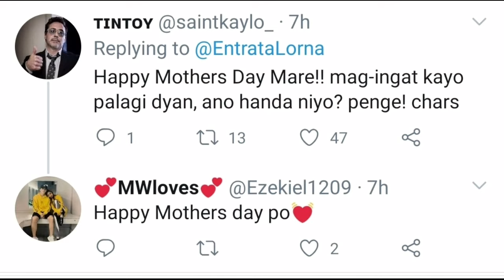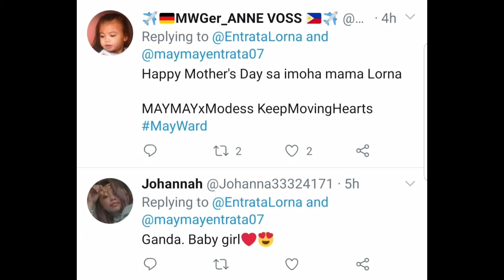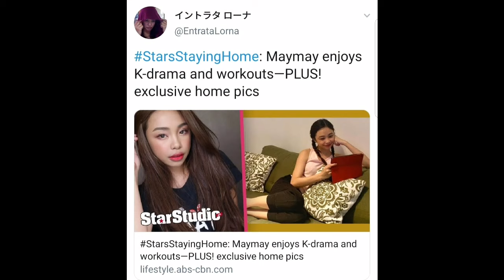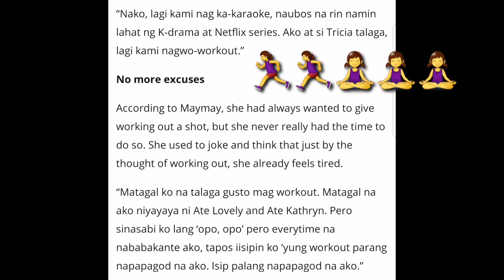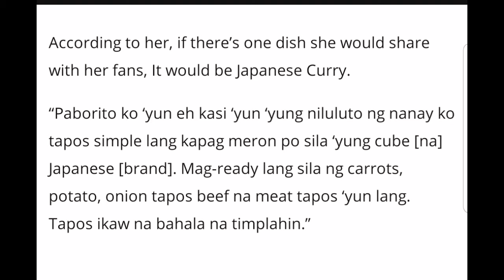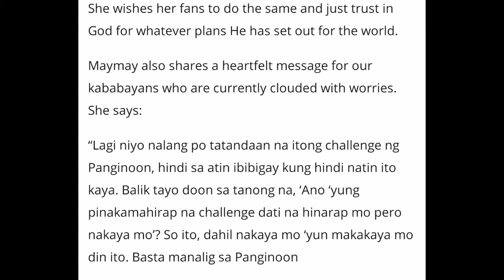MAYWARD UPDATES!! HAPPY MOTHER'S DAY MAY2X NEW FOUND HOBBIES!!!